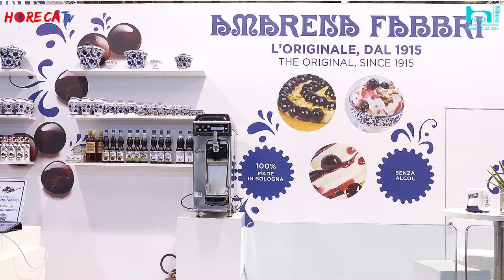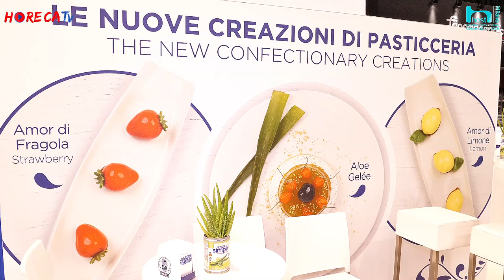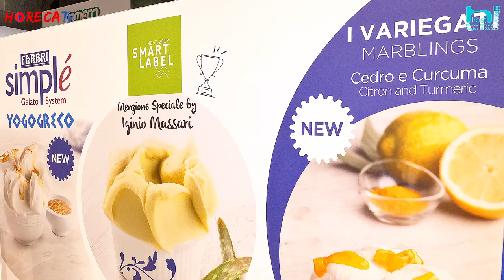HOST 2019 - Intervista con Nicola Fabbri di Fabbri 1905 SpA